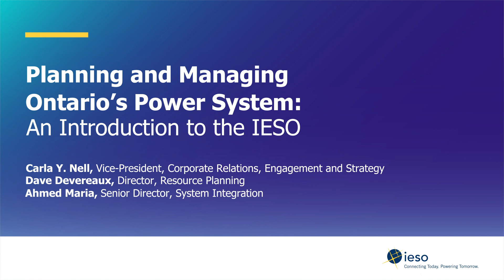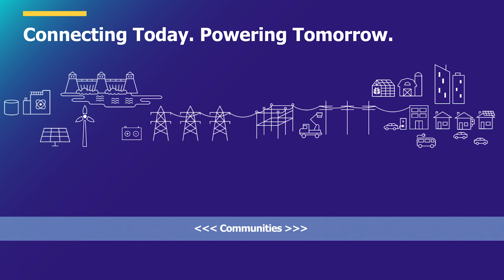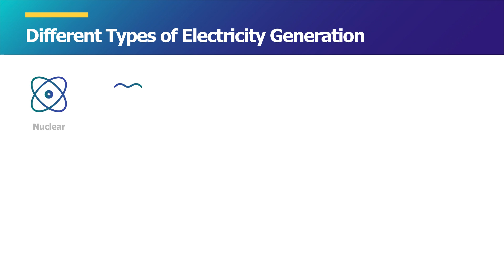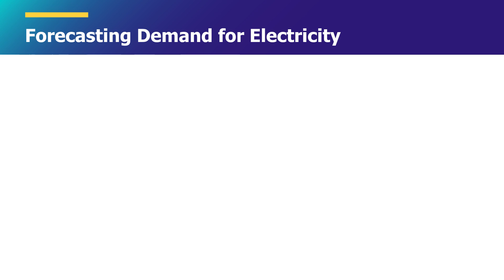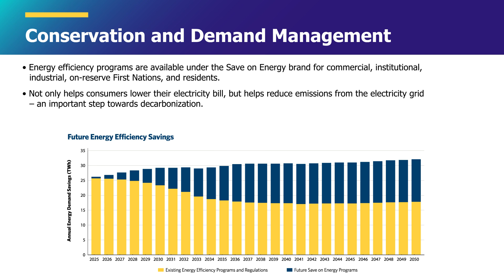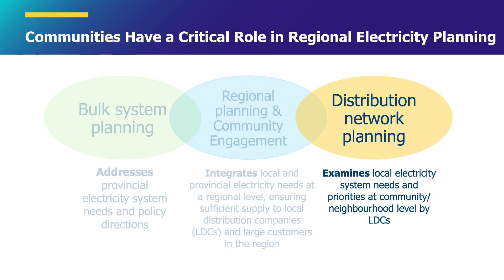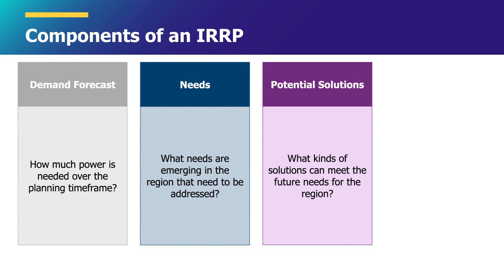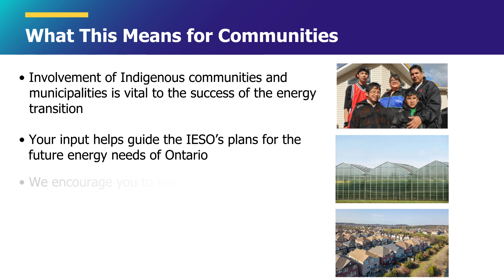An Introduction to Regional Planning and Ontario’s Electricity Future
Ontario’s grid operator, the Independent Electricity System Operator (IESO), provides an overview of the province’s electricity landscape, its future, regional planning, and the critical role of community and stakeholder input.

More information can be found below for those interested in learning more and getting involved: